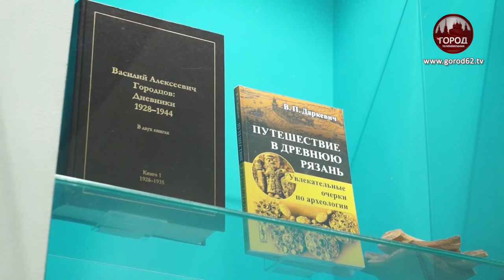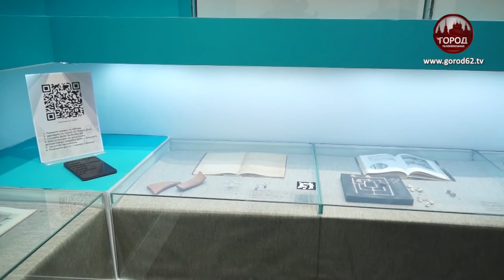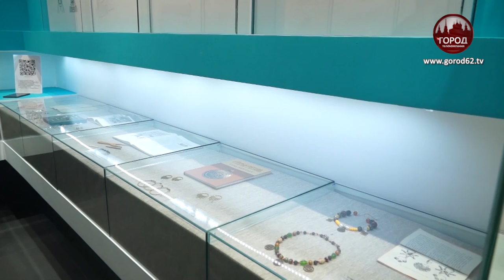О СТАРОЙ РЯЗАНИ